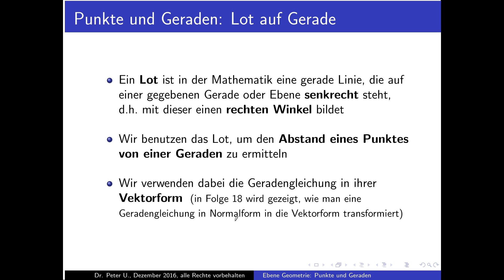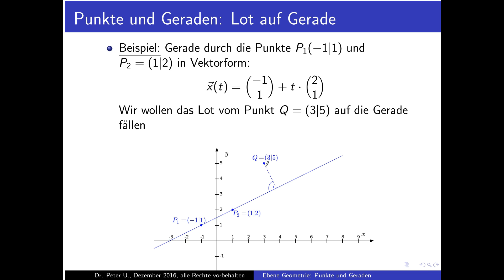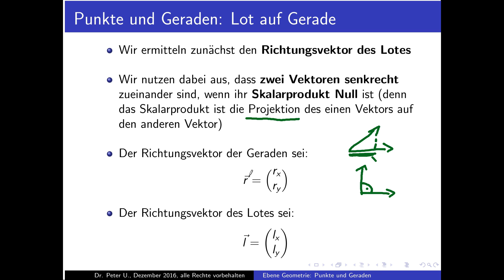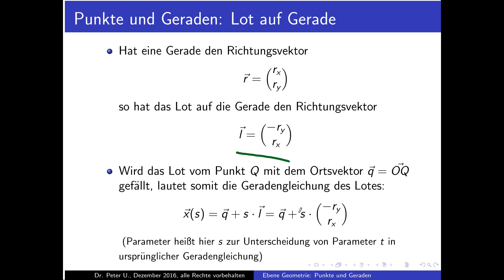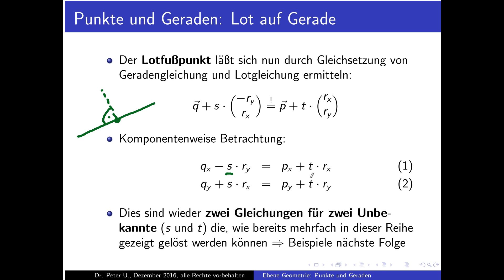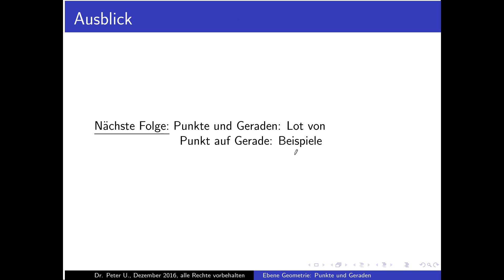Punkte und Geraden Teil 14: Lot auf Gerade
Teil 14 der Reihe über Punkte und Geraden in der Ebene: Fällen des Lotes von einem Punkt auf eine Gerade